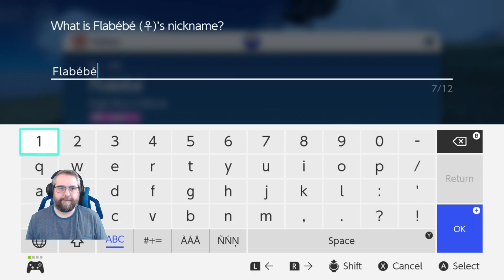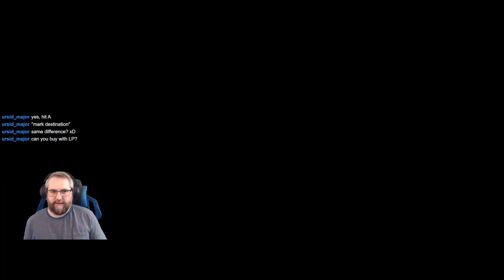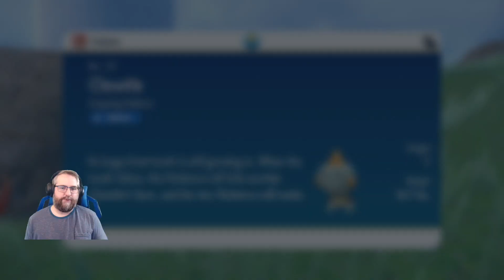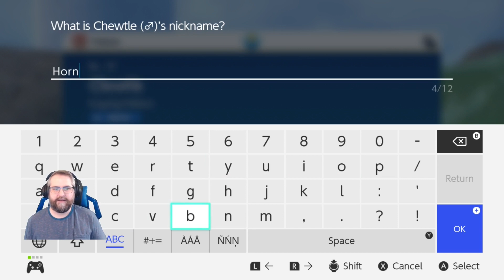Horsea Trading – Pokémon Scarlet, Episode 21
Why does trading pokémon with someone a foot in front of me involve hurling said 'mon into the sky?!?
Original stream date: 11/25/22 (Part 7)